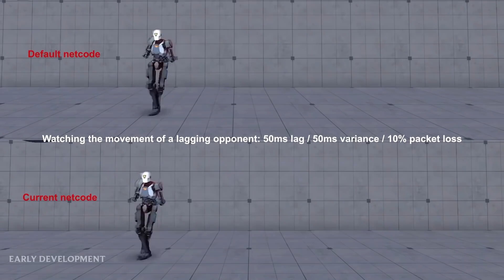What Is Valorant? NEW Tactical Hero Shooter from Riot Games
Today we got the official reveal for Valorant, a brand new competitive 5v5 character based tactical shooter. The game is all about precise, highly lethal gunplay, with a splash of hero abilities. In this video I'll cover everything we know so far.